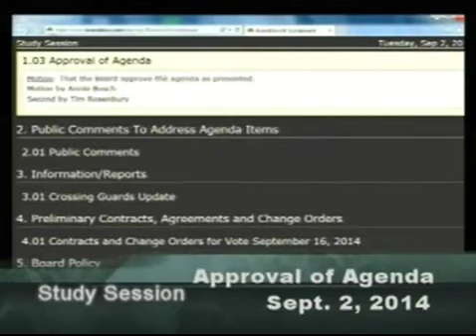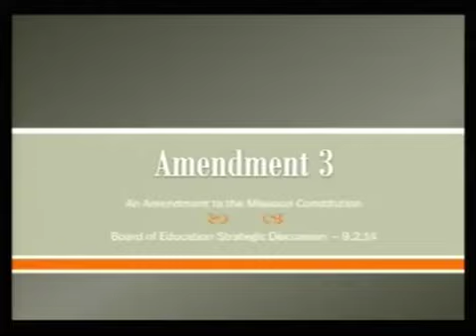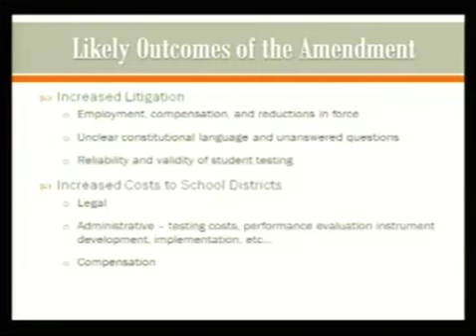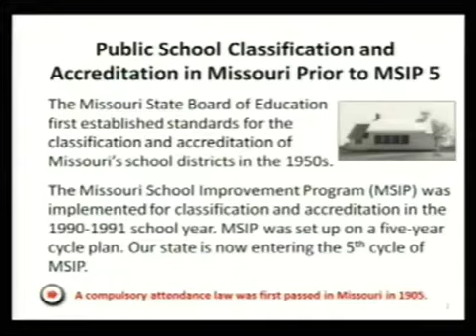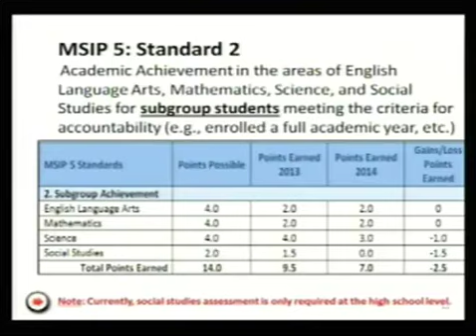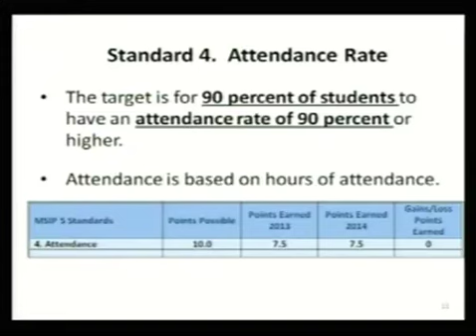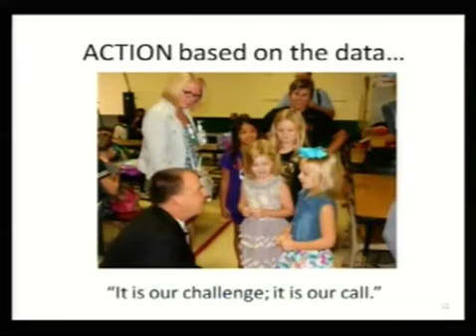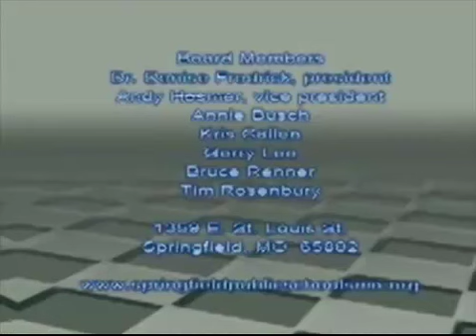Sept. 2, 2014 BOE Study Session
The Springfield Public Schools Board of Education met on Tuesday, Sept. 2, for its monthly study session. At the meeting, the board was presented a report on the ongoing collaboration between the district and the City of Springfield's crossing guard program, Amendment 3 and results of the Missouri Department of Elementary and Secondary Education's Annual Performance Report.